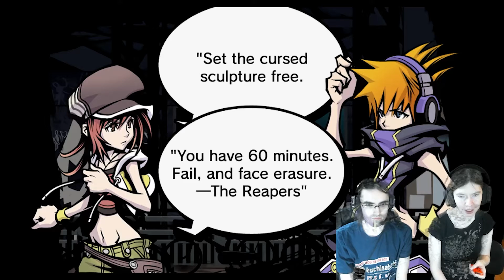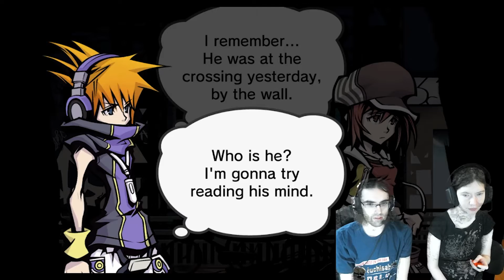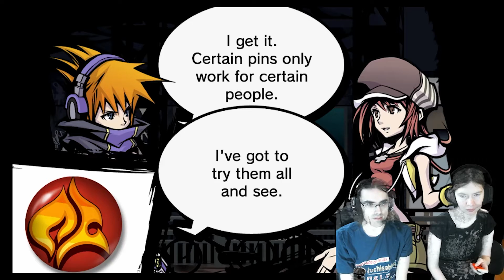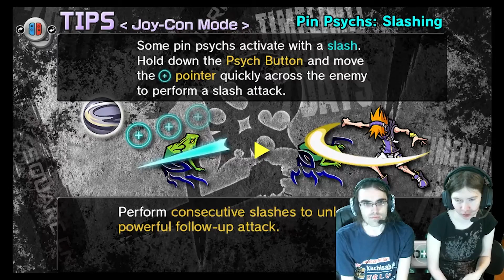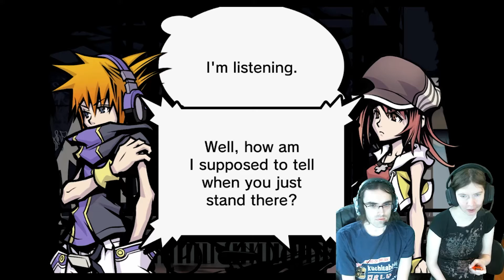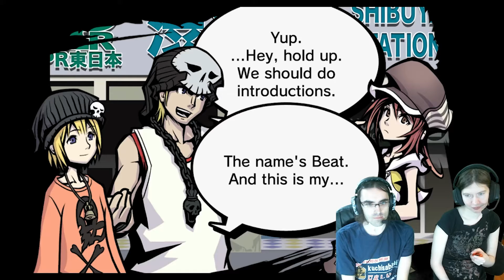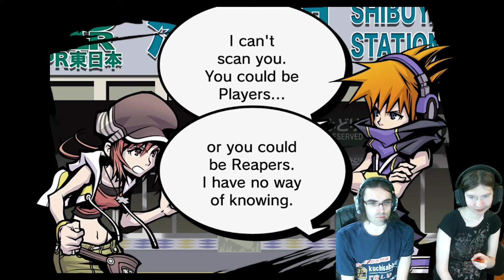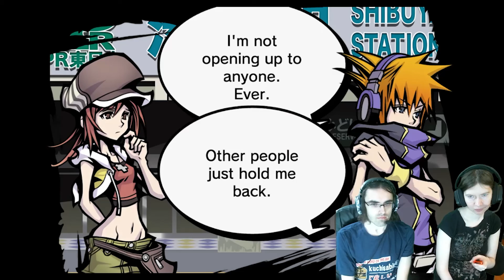TWEWY Final Remix Episode 2: Psych Avatar, The Last Player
Neku can use all the pins! This must mean he is the Player Avatar!

You can join us 1:00 PM EST - 4:00 PM EST everyday except Tuesday and Friday on Twitch!

🎵 Music 🎵